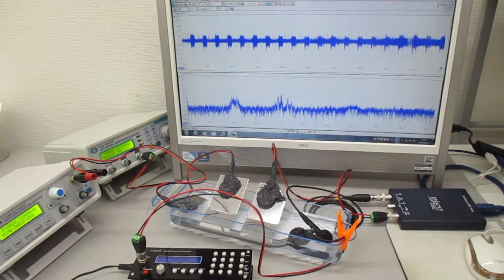４種類のスイープ発振による超音波実験